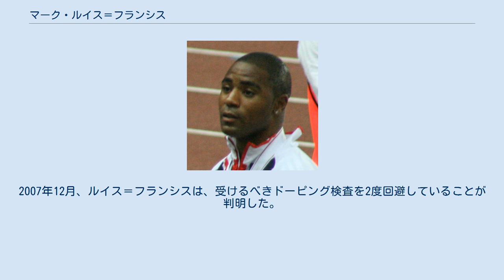マーク・ルイス＝フランシス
マーク・ルイス＝フランシス（Mark Lewis-Francis、1982年9月4日 - ）は、イギリスの陸上競技選手。
2004年アテネオリンピックの金メダリストである。
イングランド中部ウェスト・ミッドランズ、ウォルソール出身。
 ルイス=フランシスは、短距離選手として比較的若い頃から頭角を現した。
2000年シドニーオリンピックには出場せず、「ジュニアの時にしか出られないから」という理由で代わりに同年には、チリのサンティアゴで開催された世界ジュニア選手権に出場し100mで10秒12の大会新（当時）で金メダルを獲得した。
なお、開催時期は五輪が9月、世界ジュニアが10月と詰まっており、地理的にもイギリスから遠い上に季節も反対の国であったことが、両方の大会には出場しなかった要因ではないかと思われる。
ルイス=フランシスは、イギリスのトップスプリンターのドウェイン・チェンバースが薬物違反で出場停止処分を受けた後、リレーメンバーへと昇格。
2004年アテネオリンピックでは100mと4×100mリレーの2種目に出場し、100mは決勝進出できなかったものの、4×100mリレーでは、マーロン・デボニッシュ、ダレン・キャンベル、ジェイソン・ガードナーとメンバーを組んだイギリスチームのアンカーを務め、アメリカとの100分の1秒差の激戦を制し、五輪ではイギリス勢として実に92年ぶりに金メダルを獲得した。
 ルイス=フランシスは、初めてのオリンピックで金メダルを手にしている。
しかし、世界選手権では、2001年エドモントン大会から4大会連続出場しているものの、金メダルは獲得できていない。
なお、2001年のエドモントンの2次予選では（風速計故障で非公認ながらも）9秒97という、19歳としては驚異的な記録を達成。
同じ1982年生まれのアメリカのジャスティン・ガトリンや、ジャマイカのアサファ・パウエルでもこの年齢の時にはこのような記録を出したことなく、この世代では世界一のスプリンターと見られていた。
ルイス=フランシスによって世界記録がいずれ更新されるものと見られていた。
ところが、20歳を過ぎると、ルイス=フランシスは伸び悩んでいく。
スプリンターのピークは20代後半とされているが、ルイス=フランシスについては10代であったかのようである。
 ルイス＝フランシスは、2005年のヨーロッパ室内選手権で、大麻に陽性反応が出たため失格となった。
英国オリンピック委員会の規則では薬物違反選手は次回以降のオリンピック出場資格を失うこととされており、ルイス=フランシスのオリンピック出場機会は失ったかと思われた。
しかし、2006年に英国陸連は大麻には競技能力を向上させる効果がないという調査結果を受け入れ、英国オリンピック委員会もルイス＝フランシスの将来のオリンピック出場機会は失していないことを表明した。
2007年12月、ルイス＝フランシスは、受けるべきドーピング検査を2度回避していることが判明した。